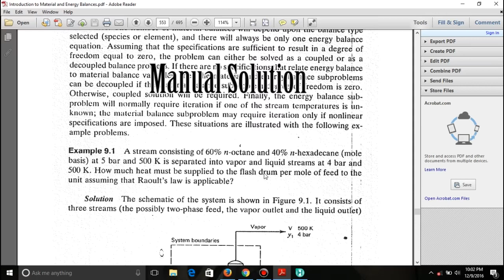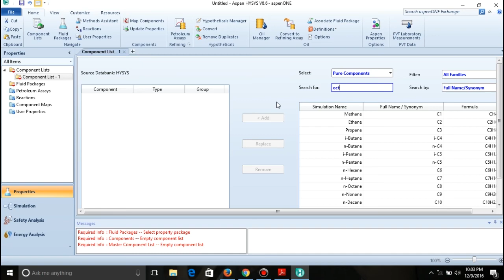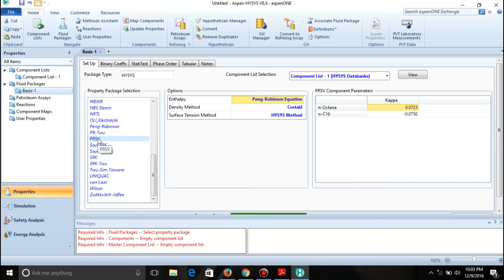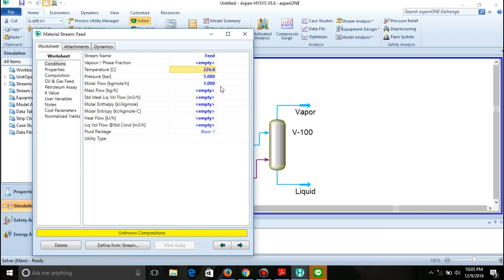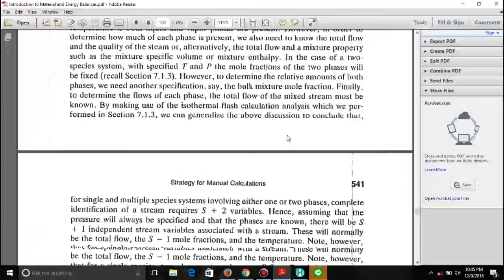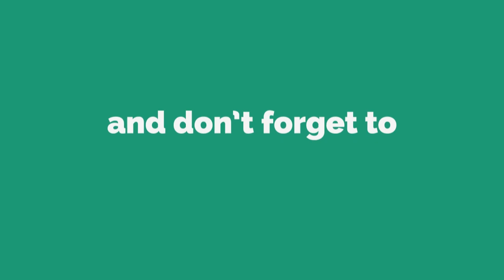Aspen Hysys Example 9 1 solving use hysys 8 6